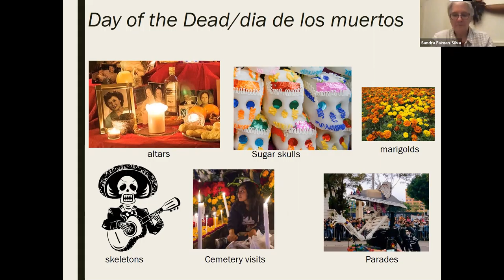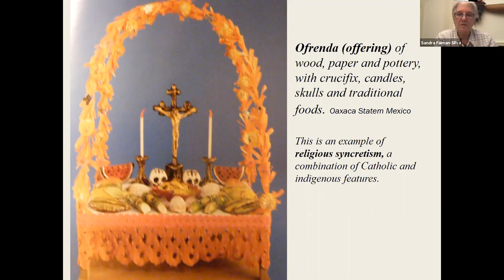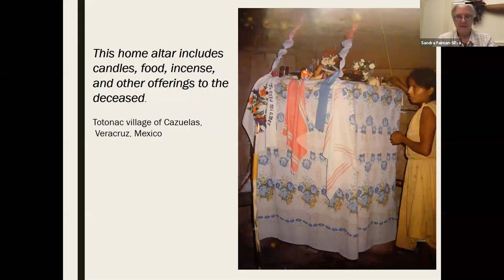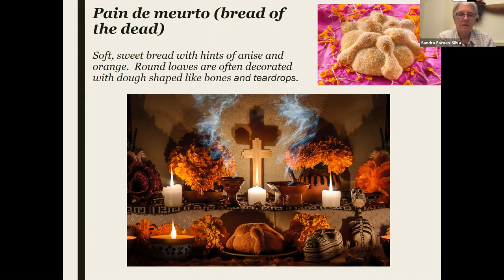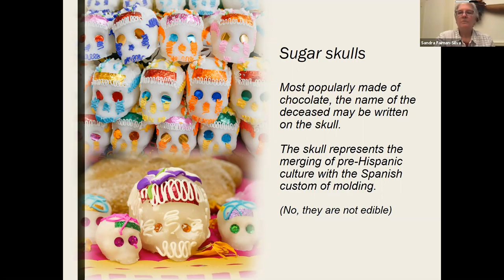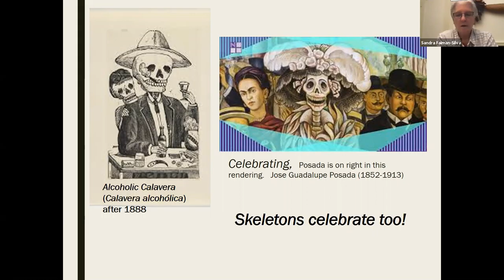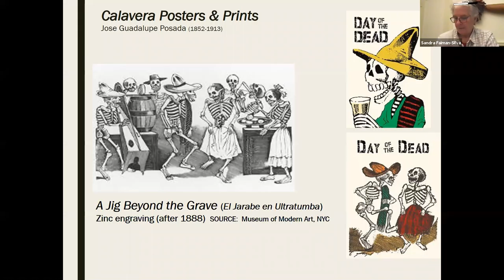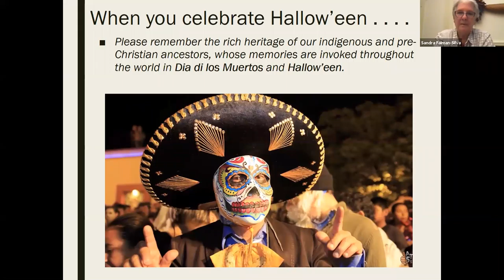Falmouth Art Center - Art Talk: Day of the Dead" with Dr. Sandy Faiman-Silva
Learn about the origins of Hallow'een--performance, art and meaning--in pre-Christian folklife, Celtic Samhain (pronounced Sah-ween), Mexico's Dia de los muertos/Day of the Dead, and All Saints and All Souls Day rituals.